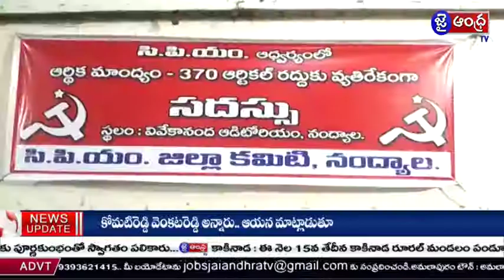కర్నూలు జిల్లా నంద్యాలలో 370 ఆర్టికల్ 35A రద్దు చేసిన అంశాలపై సదస్సు